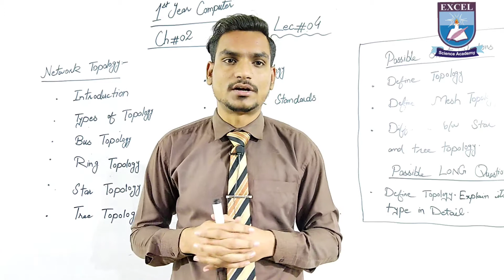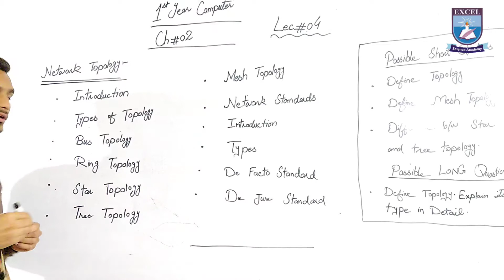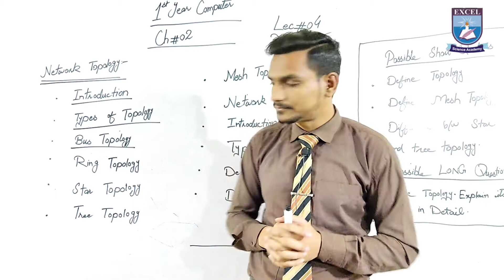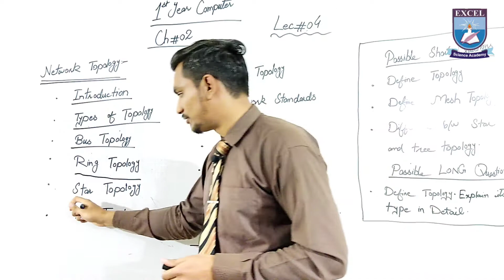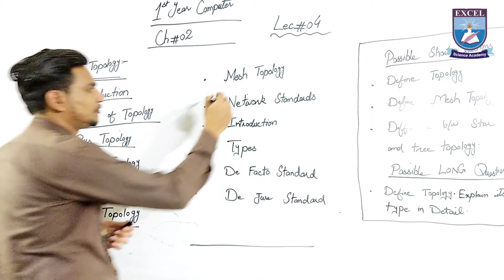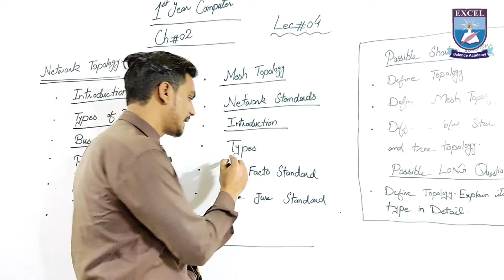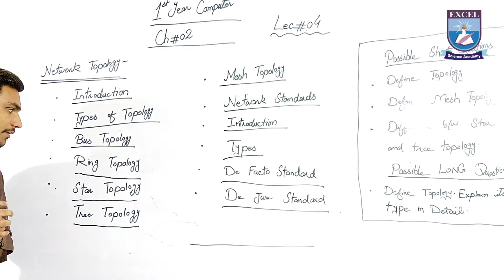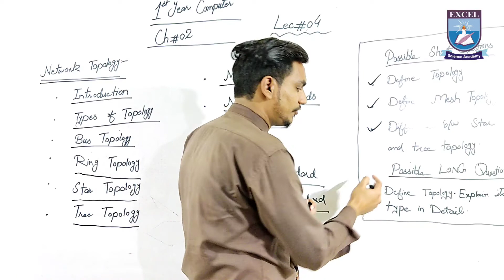Network Topology class 11 || Types of topology || 11th computer ch 2 lec 4 || urdu / hindi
The Excel Science Academy is free online lecture platform for the students of matric and intermediate to enhance their learning with our top and high qualified teachers who will provide you best and most learning experience. Each Tutor is well experienced and well qualified to give you better understanding of your related subject.